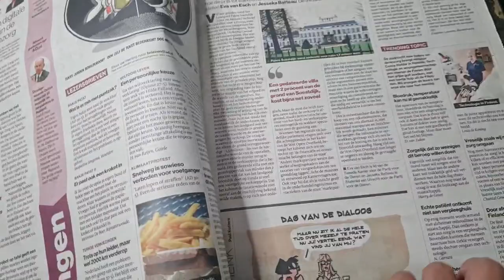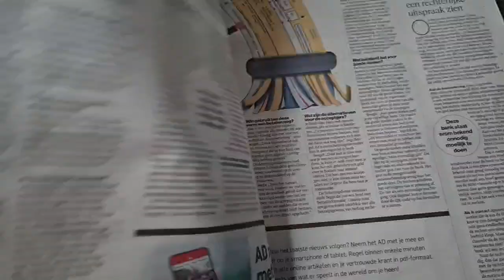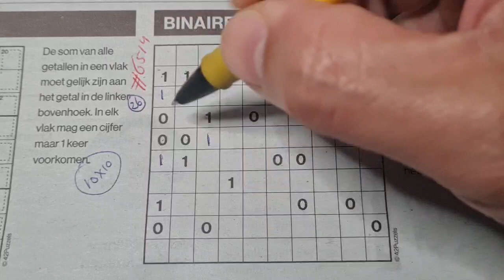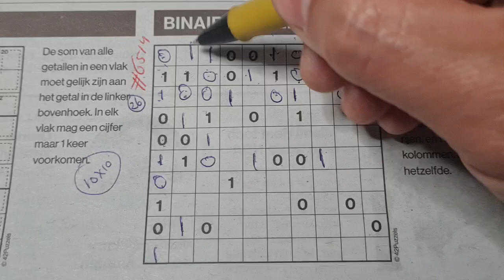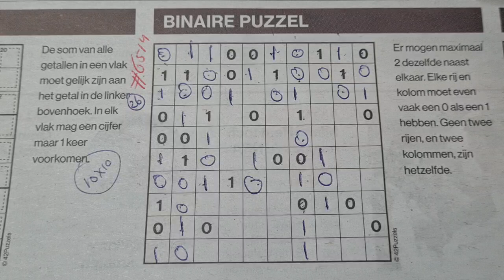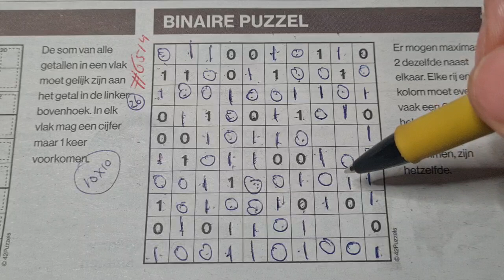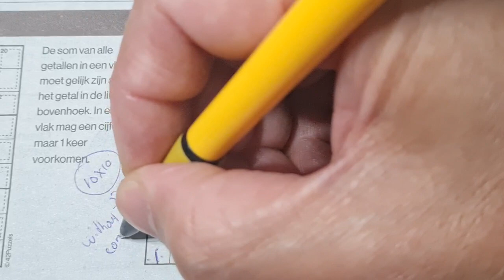War, day no. 462. (#6514) Binary Sudoku part 1 of 3 05-31-2023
" How to solve Binary Sudoku's "

Enjoy the Sudoku Binary (Wednesday 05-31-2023 edition)

If you like Binary Sudoku's here is a list with links to another ones: